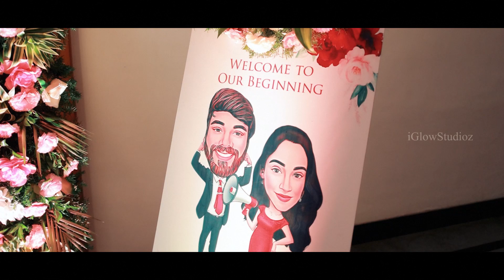Best Engagement Highlights 2024 | Abhilash + Gayathiri | Premium Wedding Photography iGlow Studioz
✨ Our Premium Wedding Photography Service✨

Are you ready to celebrate your love story? Our expert wedding photography team specializes in creating stunning engagement, wedding teasers that beautifully capture your relationship. Whether you're planning a romantic outdoor shoot or a cozy indoor session, we tailor each experience to reflect your unique bond.

Join us on this journey as we showcase some of our favorite wedding moments and give you stunning video's.

We do not own some of the material we're posting on this channel.
If you are a copyright owner and want your work to be removed from our channel PLEASE contact us via email or leave us a personal message here and we will remove your material RIGHT AWAY.

It is to clarify that we do NOT benefit from posting this material here.